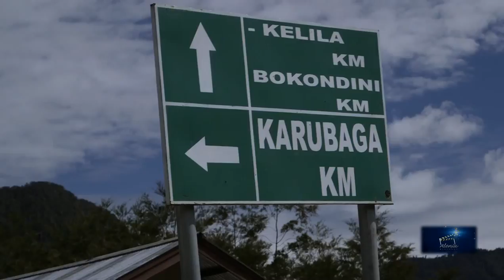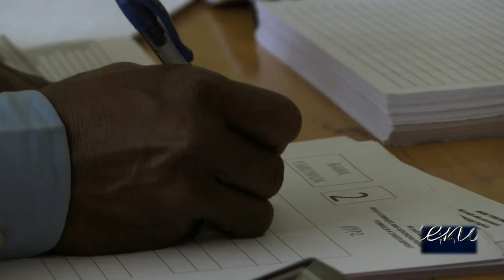Alenia's Journey Uncover Papua Eps 03 Segment 1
Saksikan Alenia's Journey Uncover Papua setiap hari sabtu jam 16.00 WIB di Metro TV

Dalam perjalanan kali ini kami akan mengunjungi Bokondini dan Eragayam. Kami bertemu dengan komunitas masyarakat Bokondini yang mengelola perbankan sederhana, BANK YARUWOK. Bank ini memiliki nasabah masyarakat papua di sekitar Bokondini yang belum memiliki akses perbankan profesional. Bank ini mengelola dana masyarakat dengan sistem perbankan yang sederhana agar mudah dipahami masyarakat.

Kami juga berkunjung ke Ob Anggen School, sebuah institusi sekolah dasar yang bertaraf internasional. Ob Anggen, memiliki 3 kampus, kampus utama di Bokondini, kedua di Eragayam, ketiga di Dogobak.

Tim berkesempatan mendatangi kampus di Eragayam. Untuk mencapai sekolah ini tidaklah mudah, disaat hujan perjalanan cukup berat. Kontur tanah yang labil, membuat kendaraan berpenggerak empat roda pun beberapa kali mengalami kesulitan. Lima kilometer menjelang Eragayam adalah yang terberat. Jalan tanah ini dibangun oleh masyarakat Eragayam salah satunya untuk mempermudah akses bagi dibangunnya sekolah Ob Anggen, agar anak-anak mendapatkan pendidikan yang lebih baik. Di Eragayam kami bertemu dengan orang-orang luar biasa... Semangat bertumbuh di tanah harapan.